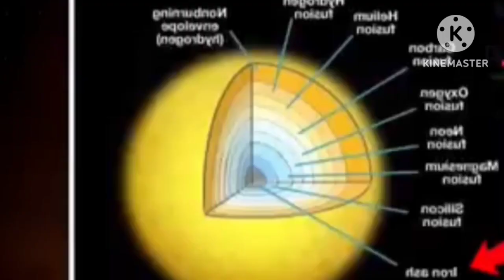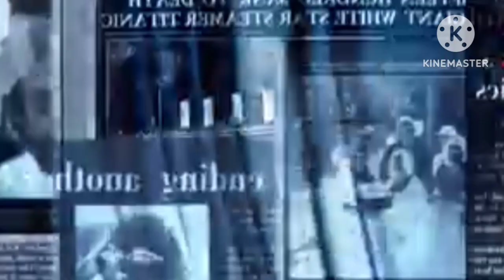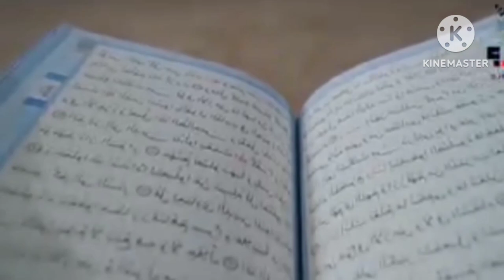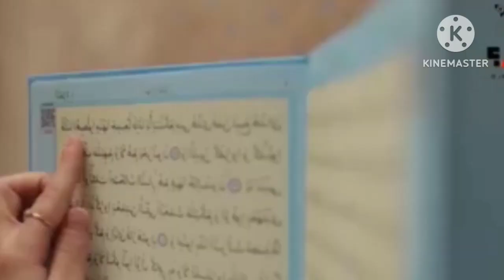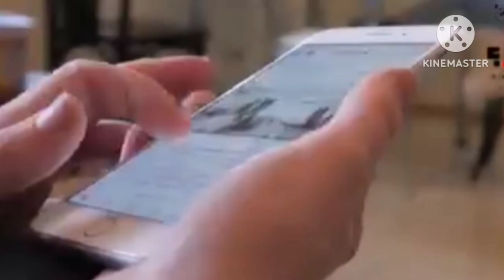NASA Has Discovered The Rarest Star In Universe#islamic_video